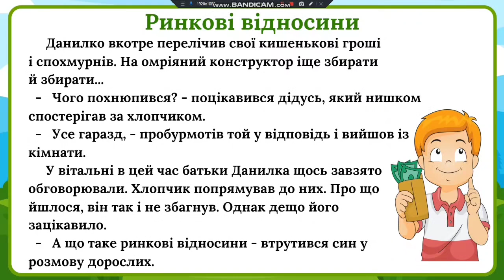Швидкочитаночка 3-4 класи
Для 3-4 класів пропоную вашій увазі авторську роботу - яскравий анімаційний матеріал (91 СЛАЙД у форматі  Power Point та покликання Canva) на основі посібника📚 "Швидкочитаночка" (автор Л. А. Антонова). Розповіді  спеціально написані для дітей і про дітей. Опо відання цікаві й зрозумілі, мають яскраве емоційне забарвлення.
❗️❗️❗️Родзинкою матеріалу є інтерактивні вправи після кожного тексту.